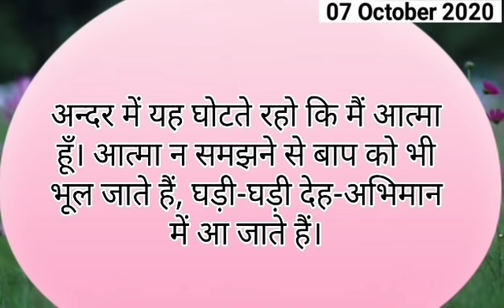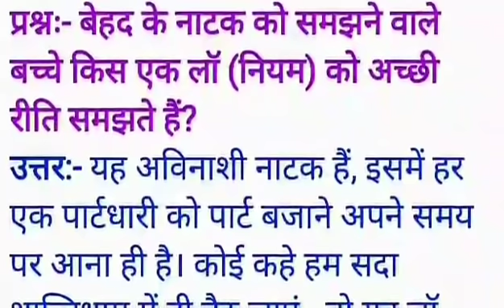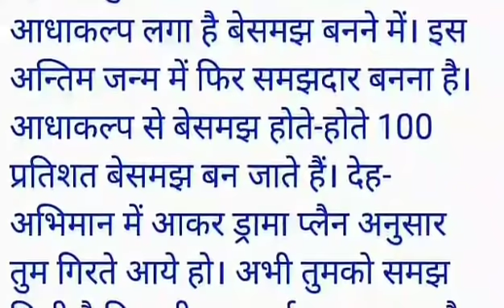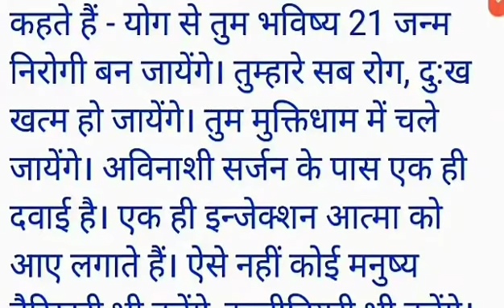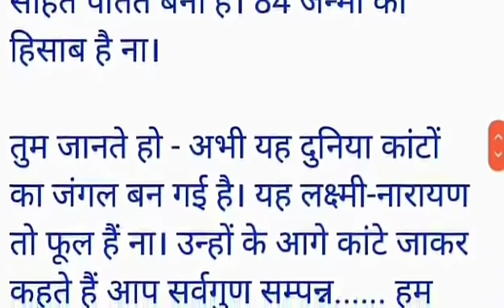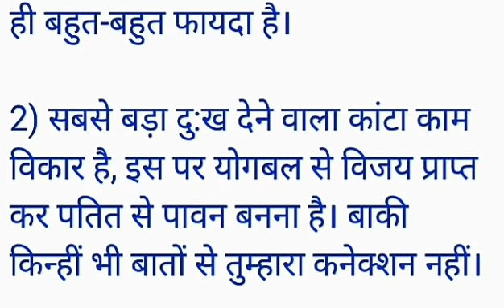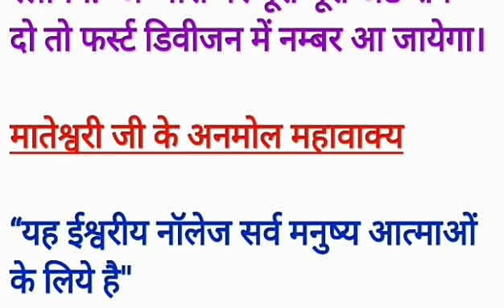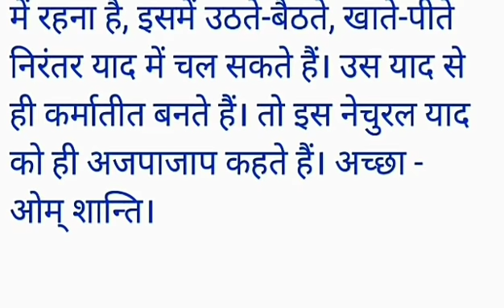07 October 2020/ Aaj ki Murli with Text/ आज की मुरली/07-10-2020/ Today Murli/ Daily Murli